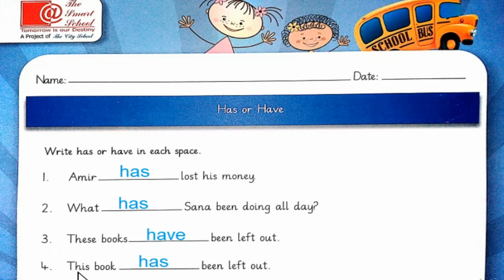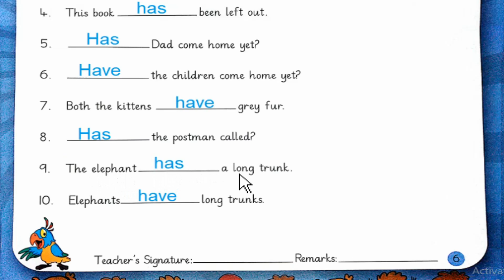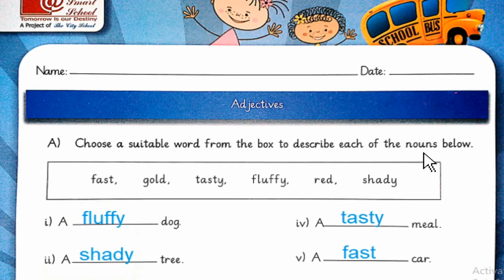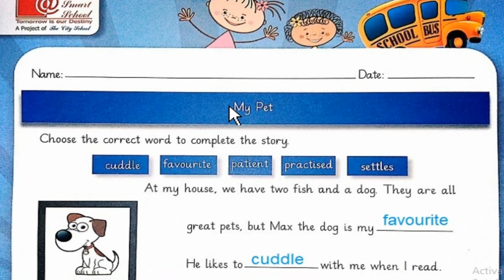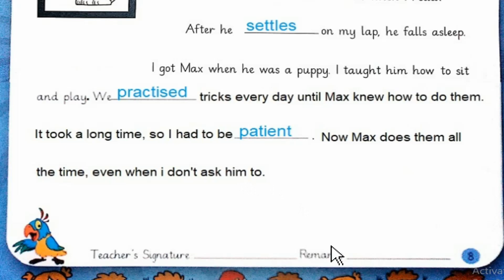The Smart School Class 2 Resource Pack Lesson 5 English Page 6-8 Adjectives.